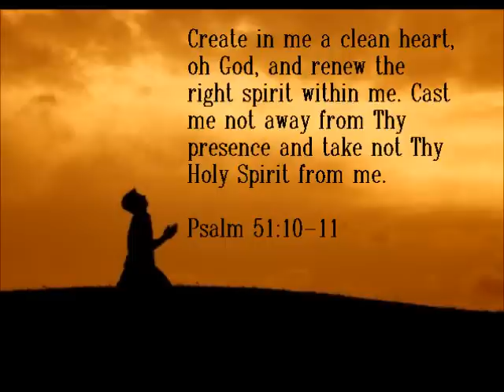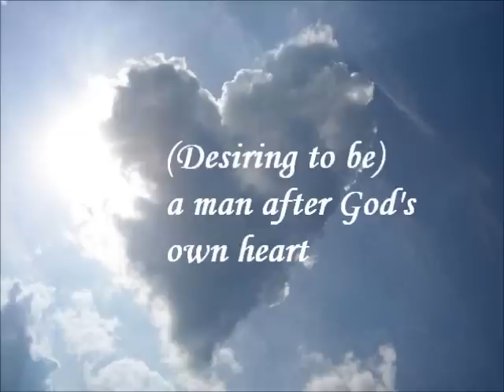HEAR MY CRY-JANELLE THOMAS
This beat was originally created by simpstunez (youtube name)

Editing done by Rob Williams

When I first heard this beat, I lost my breath. I cried and the lyrics came. Truly from the heart...